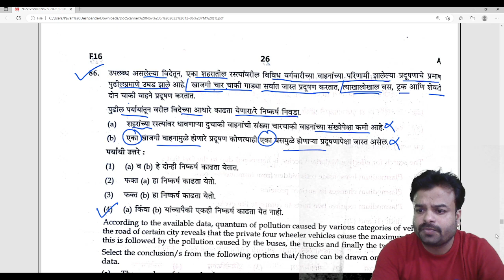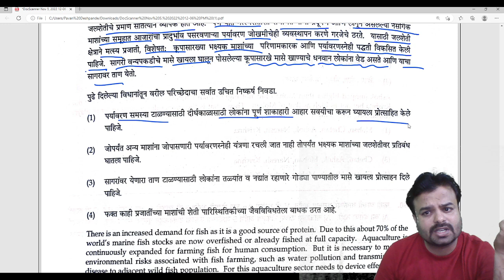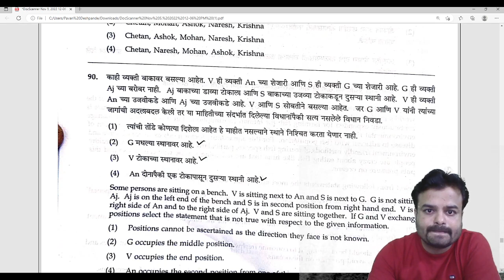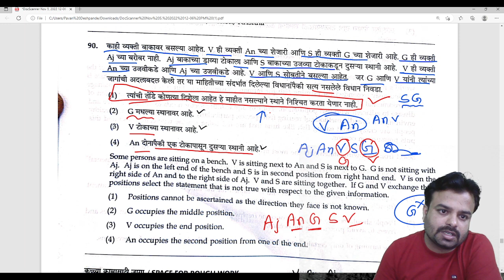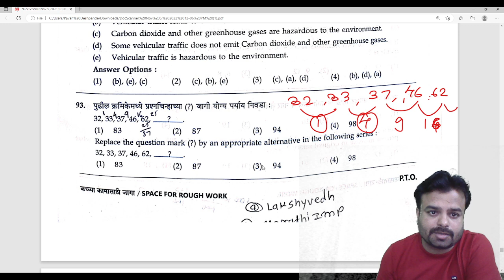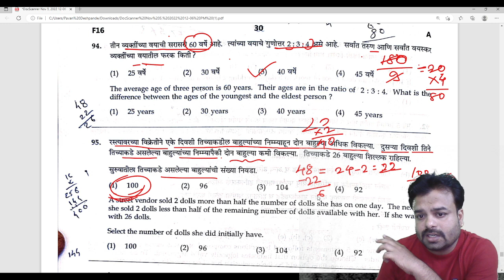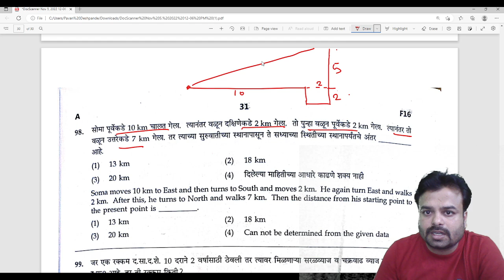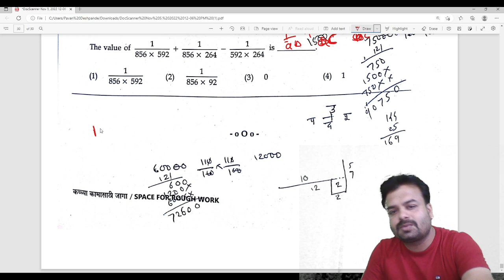कंबाईन गट क - अंकगणित आणि बुद्धिमत्ता explanation | Combine group c math and reasoning#combinegroupc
*सुरू होत आहे आरंभ बॅच- ज्यात फोकस्ड अभ्यास करणाऱ्या 100 विध्यार्थ्यांना बेसिक पासून लेक्चर्स घेतले जातील.* *संपूर्ण तलाठी भरती तसेच सरळसेवा च्या संपूर्ण तयारी साठी*

♦️ तलाठी भरती ध्येय असणाऱ्या विद्यार्थ्यांसाठी अत्यंत महत्वाची बॅच

♦️अंकगणित- बुद्धिमत्ता, मराठी व्याकरण, इंग्रजी या घटकाच्या 75 प्रश्न पैकी 70+ चे टार्गेटेड अभ्यास वर विशेष लक्ष

♦️सामान्यज्ञान या घटकांचा नकाशे, संकल्पना तसेच शॉर्टट्रिक्स ने अभ्यास

♦️ Pdf नोट्स आणि बदललेल्या पद्धतीनुसार अभ्यासक्रम

♦️ पवन देशपांडे सर स्वतः सर्व विषयाच्या अभ्यासक्रम वर लक्ष ठेवून अभ्यास करून घेणार

♦️ Live + रेकॉर्ड लेक्चर कितीही वेळेस पाहून अभ्यास करता येईल